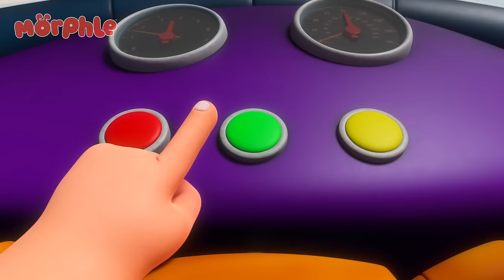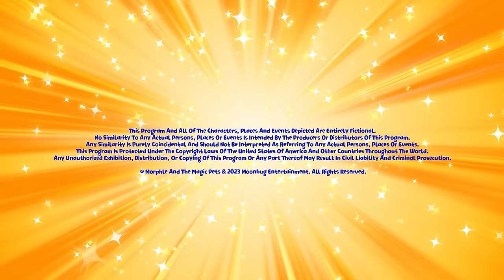Morphle's Magical Talent Show | Family Time! 👨‍👩‍👦 | MOONBUG KIDS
The Magic Pet Talent Show is interrupted when Winston runs off with Melodino. Mila, Morphle and Jordie chase after them, but the alarmed Melodino lets out clouds of musical notes that cause everyone to burst into song. So the whole chase becomes a great big song!

00:00 Magic Pet Talent Show
03:09 Balloon Race
06:06 Montana Morphle
09:05 Baby Morphles on the Ledge
12:06 Mila and Morphle Robot Malfunction
15:15 Day of the Living Doll
18:18 When Winston Met Orphle
21:24 Orphle's Vehicle Chaos
24:25 Skating on Thick Ice
27:30  Baby Morphles!
30:48 Rainbow Orphles Cloning Catastrophe
33:54 Cranky Babies
37:01 Dino Might
40:07 Castle Chaos
43:07 Treasure Hunt
46:12 The Runaway Pizza
49:22 Barky Walkies
52:28  Baby Morphle Racers
55:28 Father's Day Fiasco
58:33 Jordie's Bed is Alive!
1:01:38 Chroma Painting Panic
1:04:38 Magic House
1:07:41 Mila The Baby
1:10:43 Big Red Truck
1:13:34 Morphing Family
1:16:47 Magic Mirror
1:19:48 Morphle the Paintbrush
1:22:50 Giant Baby Sitting
1:25:55 Super Suits
1:29:02 Morphle is Alone and Cries
1:32:08 The Orphle Bandits
1:35:22 Mila The Robot
1:38:31 Morphle is Mila
1:41:33 Hypno Bandits
1:44:43 Frozen Morphle
1:47:53 Morphle Gets Slimed
1:50:57 Train Ride Pursuit
1:53:57 Juice Pop Party
1:56:58 Grow Your Own Veggies
2:00:02 Bubbles Bubbles Everywhere